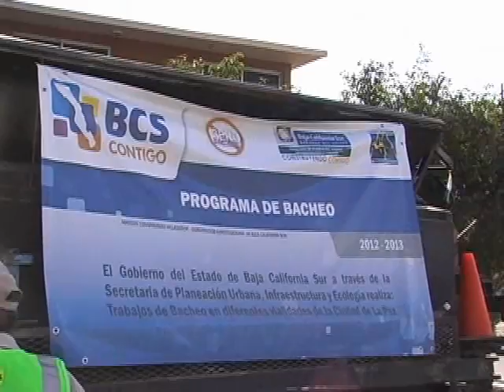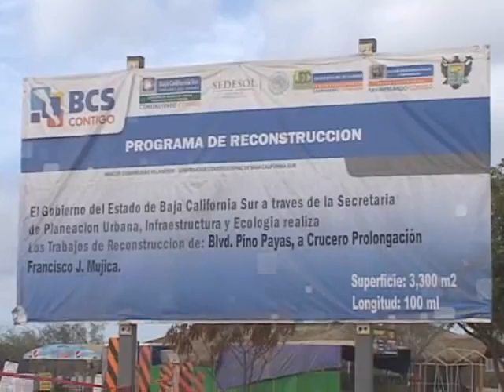PAVIMENTACION LA PAZ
EL TITULAR DE SEPUI ING SALVADOR PEREZ RAMIREZ DA A CONOCER LOS AVANCES QUE LLEVA LA PAVIMENTACION EN LA CIUDAD DE LA PAZ